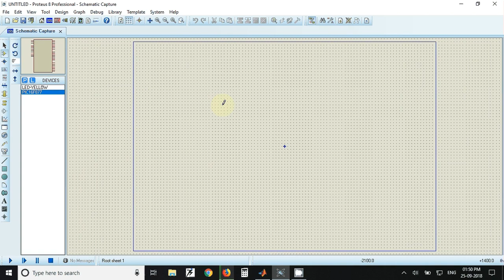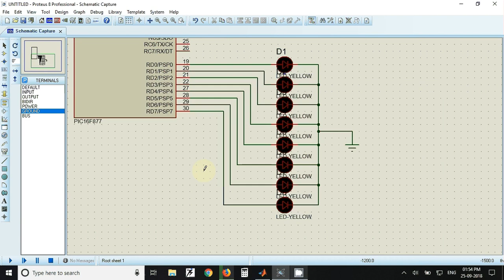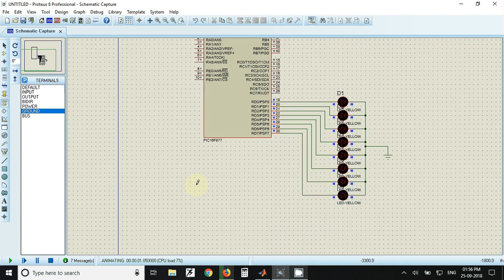L2 Proteus PIC LED Flashing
This video shows Proteus simulation of flashing LED's using PIC16F877.